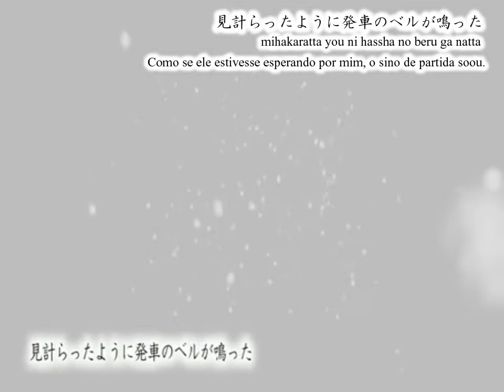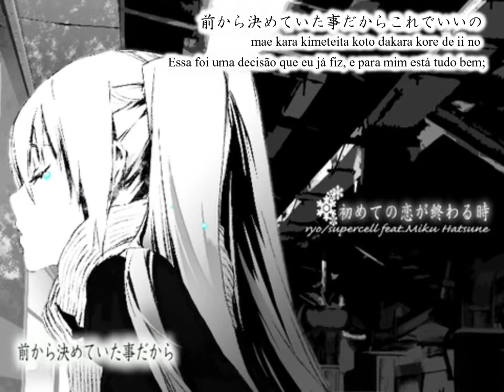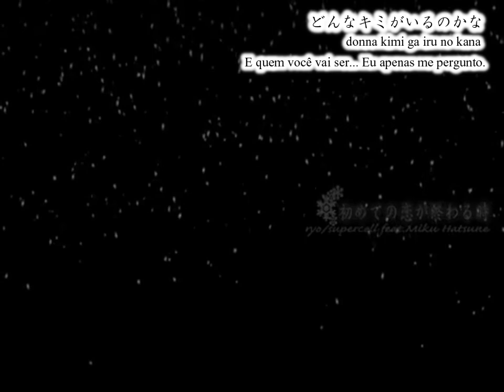【Hatsune Miku】When the First Love Ends【Legendado】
Cara, por que essa música tinha que ser tão bonita? ;u;

Eu até lacrimejei escrevendo a tradução... anyway, desculpa pelas legendas horríveis ;)

Lembrando que a música e vídeo são de autoria de seus respectivos produtores (Nesse caso: ryo, ﾏｸｰ e 三輪士郎 )

Produtor: ryo
Animador: maque
Ilustrador: Shirow Miwa
Vocal: Hatsune Miku
Tradução para inglês: SEGA, rachie, marvelangga, Anonymous, ElectricRaichu, soundares

( ryo ﾏｸｰ maque yonasawa 三輪 Miwa 三輪士郎 Miwa Shirou Shirow Miwa  ボーカロイド ボカロ VOCALOID 初音ミク Hatsune Miku DinoKun 初めての恋が終わる時 Hajimete no Koi ga Owaru Toki When the First Love Ends )